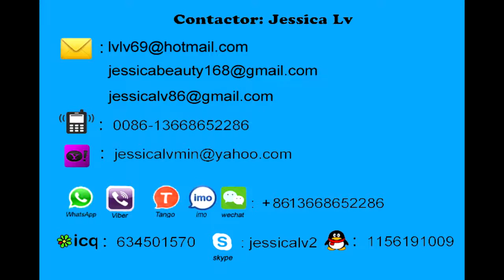egg packing carton machine jessica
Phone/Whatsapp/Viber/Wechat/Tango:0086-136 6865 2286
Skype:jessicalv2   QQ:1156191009